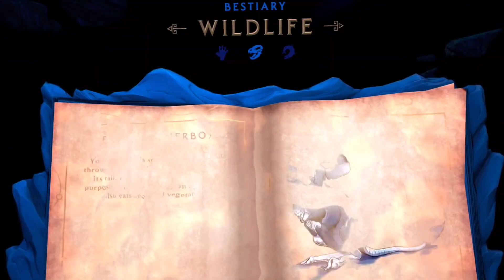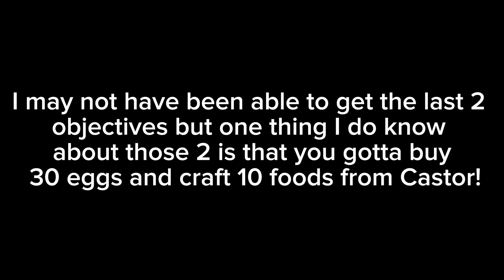October 2024 Harvest Doom Cosmic Event (Asgard’s Wrath 2)